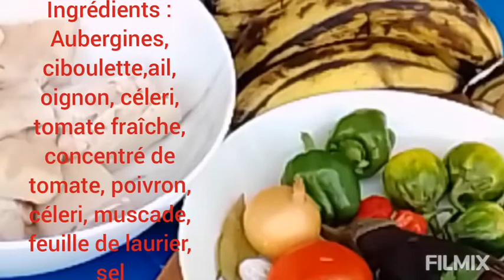Bouillon de pieds de porc aux bananes plantain/ Recette ya makosso na makemba